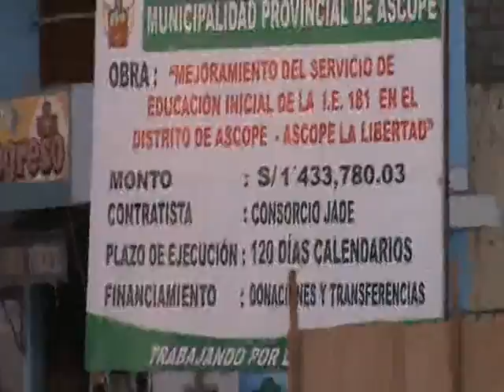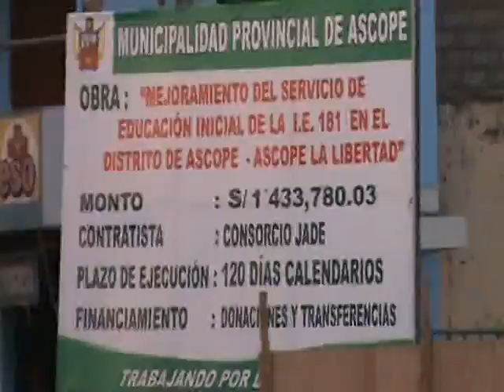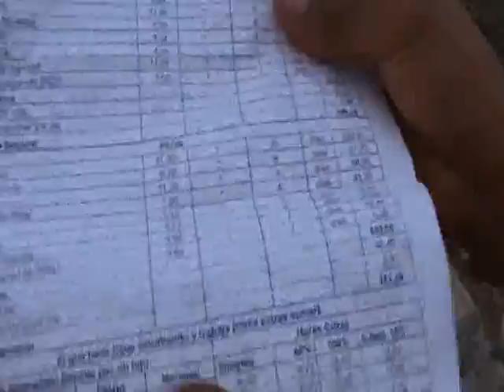REPORTAJE DE SANDRO MALCA ACCIDENTE EN OBRA DE ASCOPE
EL DIA 14 DE OCTUBRE DEL 2013, AL PROMEDIAR LAS 4:30 PM EN LA CIUDAD DE ASCOPE, SUCEDIÓ UN ACCIDENTE EN LA OBRA DE MEJORAMIENTO DEL SERVICIO DE EDUCACIÓN INICIAL DE LA I.E. N° 181, DONDE LA PARED LATERAL COLAPSO DEJANDO 2 MUERTOS EL SR. JUAN CARLOS GARCÍA MOYA DE 30 AÑOS DE EDAD NATURAL DE ASCOPE Y EL ADOLESCENTE BRUNO RUIZ CEDANO DE 16 AÑOS DE EDAD Y QUEDANDO TRES HERIDOS DE GRAVEDAD, EL CONSORCIO JADE FUE LA GANADORA COMO ÚNICO POSTOR DE LA OBRA VALORIZADA EN S/.1,433,780.03.